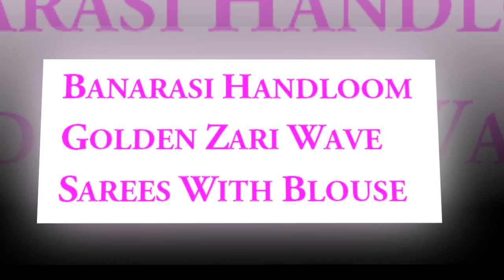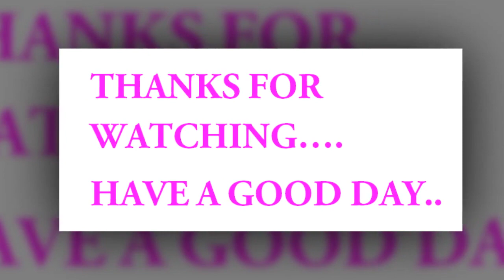BANARASI HANDLOOM GOLDEN ZARI WAVE SAREES WITH BLOUSE || Soft Silk Saree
banarasi wedding sarees
original banarasi saree
banarasi saree photos
bengali banarasi saree
banarasi silk sarees online with price
banarasi silk sarees manufacturers
banarasi georgette sarees
cost of banarasi silk sarees
types of banarasi sarees
banarasi silk suit
myntra kanjivaram saree
shalu saree for marriage
indian silk house online
pure silk sarees online india
banarasi saree price in varanasi
banarasi georgette sarees
darpan banarasi silk saree price
designer silk sarees online
banaras pattu sarees hyderabad
kota pattu sarees
banaras pattu wedding sarees
kanjivaram banarasi saree
banaras pattu saree blouse designs
banarasi cotton sarees wholesale
banaras pattu sarees facebook
banarasi sarees adi mohini mohan kanjilal
banarasi silk saree amazon
silk blend banarasi saree
banarasi kora silk sarees online
manipuricotton sarees
wedding zone sarees
original banarasi saree
banarasi sarees with price
banarasi saree photos
bengali banarasi saree
banarasi saree for bengali marriage with price
banarasi georgette sarees
sarees images
banarasi suit
original banarasi saree
banarasi saree photos
adi mohini mohan kanjilal lehenga
banarasi saree collection
expensive sarees
engagement silk sarees
benarasi kuthi saree collection with price
katan benarasi
banarasi georgette sarees
banarasi niketan cotton saree
silk saree pattern
banarasi wedding sarees price
how to wear heavy banarasi saree
kanjivaram banarasi saree
opara silk sarees banarasi niketan
banarasi niketan lehenga
banarasi wedding lehenga
banarasi saree blog
designer silk saree for wedding
adi mohini mohan kanjilal cotton saree
adi mohini mohan kanjilal opara silk sarees
adi mohini mohan kanjilal party wear saree
www adi mohini mohan kanjilal gmail com login
bomkai wedding saree
benarasi bridal sarees
buy katan silk saree online
wedding sarees images
saree images with price
latest designer sarees images
indian sarees images
designer sarees images photos
saree images latest
designer sarees images with price
new model sarees images
net sarees blouse designs
saree image with price
indian sarees images
net saree with stone work
beautiful designer sarees photos
silk saree images with price
saras images
kanjivaram sarees images with price
net sarees by manish malhotra
types of cotton sarees names
types of silk sarees with images
orange saree with golden border
sarie image
silk saree photo gallery
saree images 2018
latest net sarees images
pinterest kanjeevaram silk sarees
high resolution saree images
silk sarees instagram
designer sarees images 2018
saree stills images
bridal sarees with price
indian bridal sarees
indian sarees images
wedding sarees images with price
wedding sarees images kerala
wedding sarees images 2017
wedding sarees images 2018
bride sarees
wedding silk sarees
wedding sarees for bride
bridal makeup images
designer sarees for wedding party
indian sarees images
reception sarees for indian weddings
pure silk sarees images
designer sarees for engagement
south indian wedding sarees online shopping
bridal silk saree blouse designs
kanchi pattu sarees images
saree for engagement latest colours
engagement saree ideas
traditional saree makeup
pattu sarees images with price
traditional saree look images
south indian bridal sarees images
traditional saree wearing styles
bridal sarees images with price
indian dulhan saree image
wedding saree in pinterest
wedding sarees images
indian bridal sarees
bridal sarees silk
bridal sarees online
bridal sarees kerala
bridal sarees pattu
bridal sarees kanchipuram
wedding silk sarees
saree marriage
wedding sarees images
indian bridal sarees
new model sarees with price
reception sarees for bride
bridal lehenga saree
bridal sarees pattu
designer wedding sarees by manish malhotra
engagement sarees for bride
bridal saree blouse design
chilli red colour wedding sarees
white and silver saree for wedding
party wear sarees for wedding
craftsvilla lehenga saree with price
designer banarasi silk sarees
voonik bridal sarees
half and half kanchi pattu sarees
banarasi summer silk sarees
half pattu saree